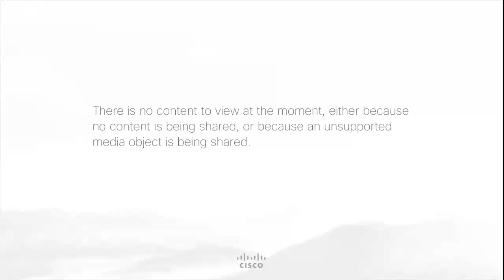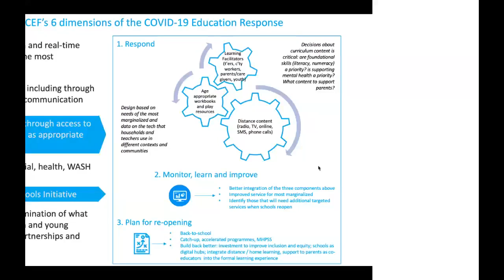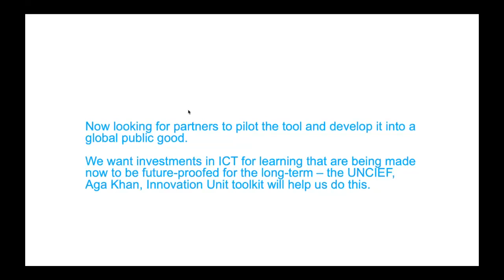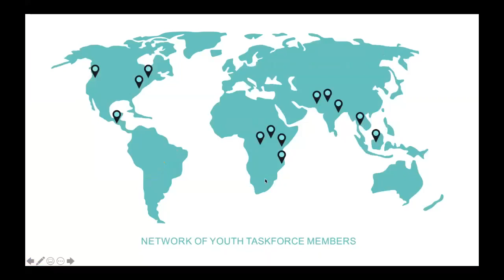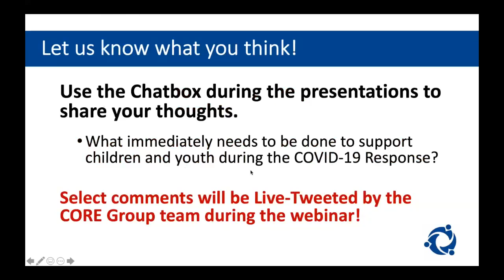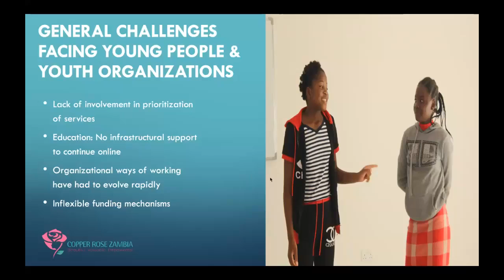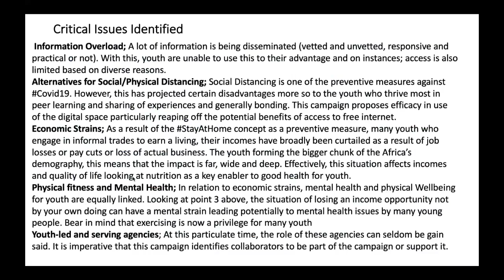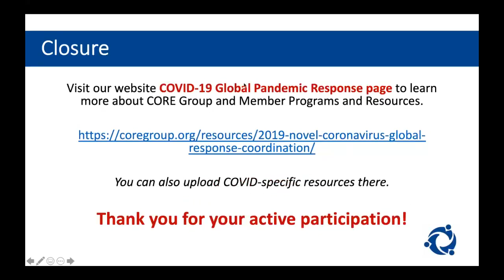Issues and Special Challenges for Children and Youth in the COVID-19 Response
Coordination Call #8 focused on the role of children and youth and how organizations can prepare to address rapidly changing program needs to support them during the COVID-19 Response. David Imbago Jácome, Knowledge Management and Communications Advisor, CORE Group framed top-line youth issues and moderated a panel of presenters who identified emerging issues as well as possible solutions to address these challenges, including how young people can meaningfully engage in the response. Following the discussion, Julie Dargis, Senior Advisor, CORE Group Global COVID-19 Response shared specific children and youth resources with call participants.

Presenters for this week’s call included:

UNICEF
International Youth Alliance for Family Planning
Copper Rose Zambia
Organization of African Youth Kenya